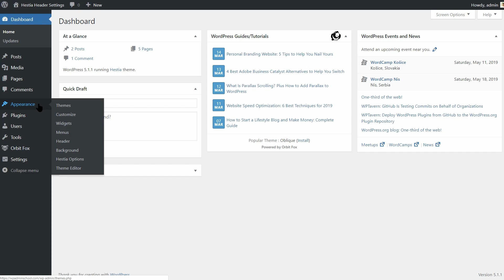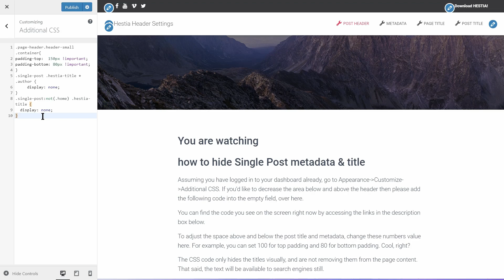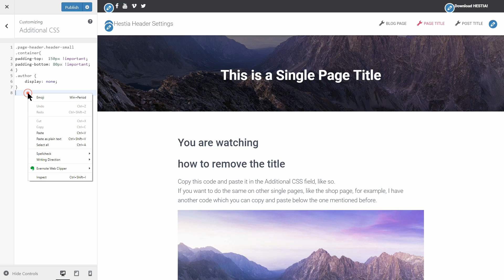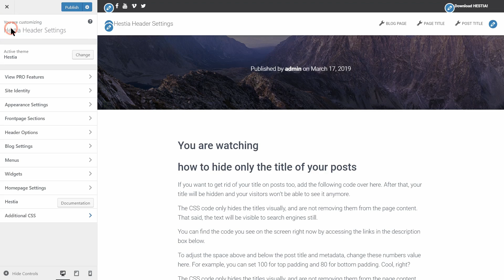Hestia Header: Post Header Height Settings + Metadata & Title Removal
The Hestia header height, on posts, can be adjusted through the Customizer. (Download HESTIA

You can also learn how to remove the metadata and how to get rid of the title for posts and pages too.

Table of contents:

0:39 Header height adjustment
1:29 Title & metadata removal
2:25 Page title on a single page
3:07 Post title on a single post